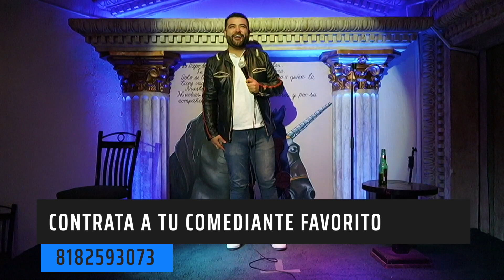PA Vergüenzas las que paso con mi abuelo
Poncho Treviño comediante de Monterrey desde LaCatedralDeLaComedia @El Unicornio Azul Monterrey nos hace reir en grande